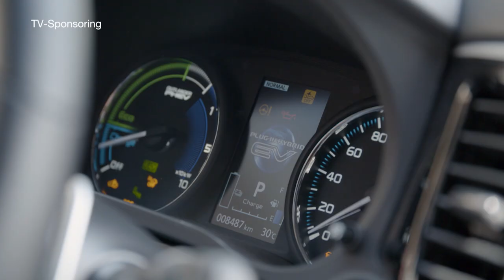Schweizer LandLiebe TV Staffel 5 / Sendung 9 Wanderschäfer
Schweizer Landliebe TV nimmt die Zuschauenden mit auf eine Reise zu schönen Landschaften, spannenden Geschichten und traditionellem Handwerk. Und der Landliebe-Koch Sandro Zinggeler hat für jeden Besuch das passende Rezept dabei.